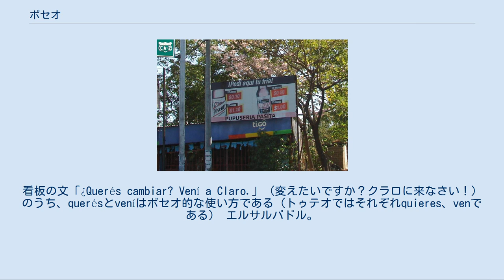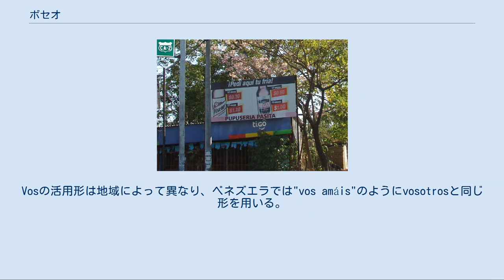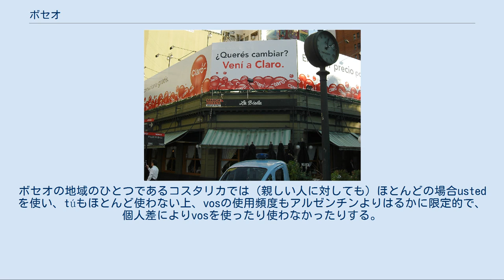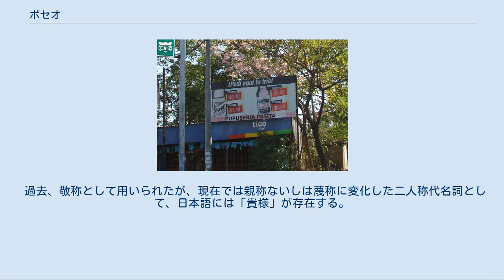ボセオ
ボセオの分布図: 口語・文語両方がボセオ 主に口語がボセオ 口語にボセオとトゥテオ（tuteo）が併用 ボセオなし アルゼンチン・ブエノスアイレス。
看板の文「¿Querés cambiar? Vení a Claro.」（変えたいですか？クラロに来なさい！）のうち、querésとveníはボセオ的な使い方である（トゥテオではそれぞれquieres、venである） エルサルバドル。
看板の文「¡Pedí aquí tú fría!」（冷えたやつを注文せよ！）のうち、ボセオ的なpedí（トゥテオではpide）とtúが同時に使われる ボセオ（voseo）とは、スペイン語において二人称単数の代名詞にtúの代わりにvosを用いることである。
ラテンアメリカの一部で行われており、特にアルゼンチン・ウルグアイ・パラグアイ3カ国においては、ボセオが標準的な使い方である。
"Vos"は伝統的なカスティリャのスペイン語では敬称として用いられ、二人称複数形（"vosotros"）の動詞の活用形と共に使用された。
しかし、現在は親称ないしは蔑称として用いられる。
ボセオの起源については、アンダルシア方言や、ガリシア語（アルゼンチン、パタゴニア地方のリオ・ガジェーゴスはガリシア系移民が多い）など、諸説がある。
 動詞の活用は中世スペイン語における二人称複数形を原型とし、一部時制（直説法現在活用）においてtúとは異なる活用形を用いるのが普通である。
つまり、活用語尾が-ades、-edes、-idesとなる形式で、母音間の有声破裂音dが消失したため、たとえば-ar動詞ではつづり字はtúに対する形式と同じになるが、アクセントはもともと活用語尾にあったため、dが消失したのちもアクセントは活用語尾に落ちる。
 amar（愛する）の活用 （直説法現在） Tú amas Vos amás Vosotros amáis 上記の例はアルゼンチンの標準的な文法によるもの。
Vosの活用形は地域によって異なり、ベネズエラでは"vos amáis"のようにvosotrosと同じ形を用いる。
また、"vos amas"のようにtúと同じ活用形を用いる地域もある。
 チリでは、「動詞ボセオ」という現象が見られる。
つまりtúとvosの両方とも使われている（一般的にはtú）が、それに続く動詞はvosの活用形となっている。
例えば、前述のamarの活用形はチリでtú amái(s)の方が一般的である。
 アルゼンチンで二人称単数はvosとusted（敬称）の二つが用いられる。
 その他の地域ではtú, vos, ustedの3種類が用いられることも少なくなく、この場合、vosはtúよりも砕けた表現として、ごく親しい人に限って、または蔑称として用いられる。
ボセオの地域のひとつであるコスタリカでは（親しい人に対しても）ほとんどの場合ustedを使い、túもほとんど使わない上、vosの使用頻度もアルゼンチンよりはるかに限定的で、個人差によりvosを使ったり使わなかったりする。
 ラテンアメリカでは二人称複数は親称・敬称の区別無くustedesを使い、vosotrosはボセオの有無にかかわらず全域でほとんど用いられない。
 過去、敬称として用いられたが、現在では親称ないしは蔑称に変化した二人称代名詞として、日本語には「貴様」が存在する。